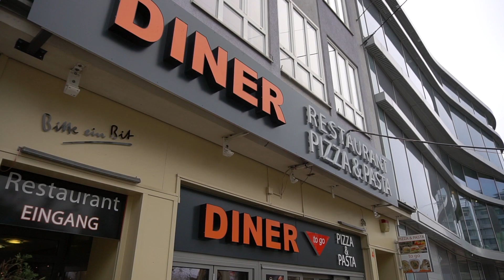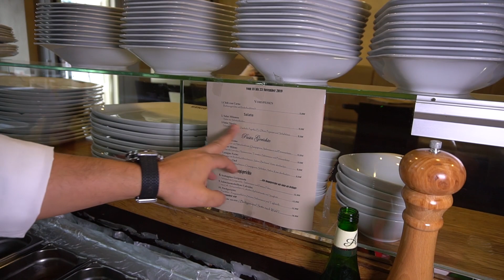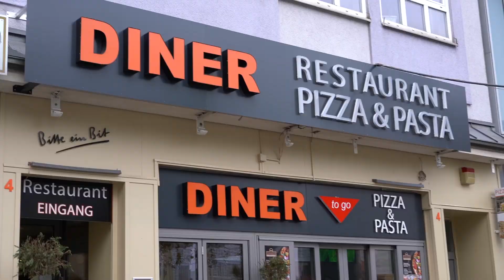Diner Pizza & Pasta - Vorstellung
Seit mehr als 15 Jahren steht das Diner Pizza & Pasta für Geschmack, Qualität und Frische seiner Speisen. Die internationale Speisekarte mit mediterranen, deutschen und amerikanischen Einflüssen bietet für jeden Geschmack eine reichhaltige Auswahl.

Komplettiert wird das Angebot an Speisen durch das wöchentlich wechselnde Stammessen. Hier zaubert der Chefkoch immer neue Kreationen und überrascht jede Woche auf's Neue.

DINER - Pizza Pasta Saarbrücken
Reichsstraße 4.
66111 Saarbrücken
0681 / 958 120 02